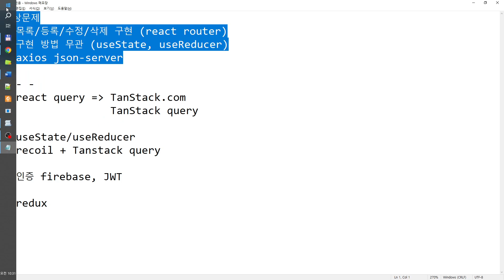프론트엔드프레임웍 6월12일